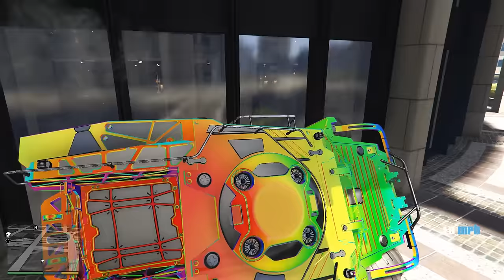I Got a New Truck That Climbs Buildings in GTA 5